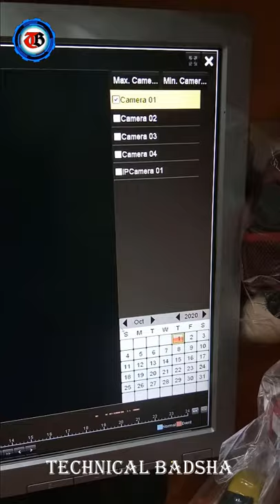How to check cctv footage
Hi Guys
more...
hastag.

MY GEARS :-

MY MOBILE:...
CAMERA TRIPOD .
TRIPOD FOR MOBILE.
VLOG GORILLA POD..
LIGHT STAND...
Studio Lights..
Studio Ring Light.
Cheep Mice...
My Power Bank.

Voice :--
Shahid Nawaz
SUPPORTING